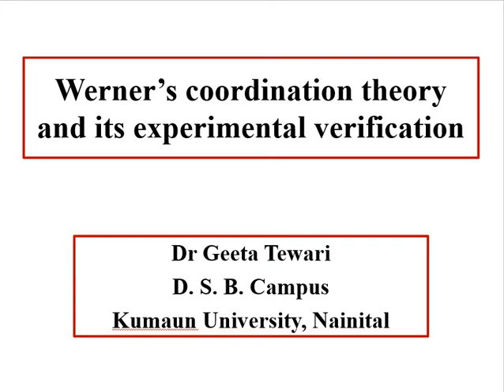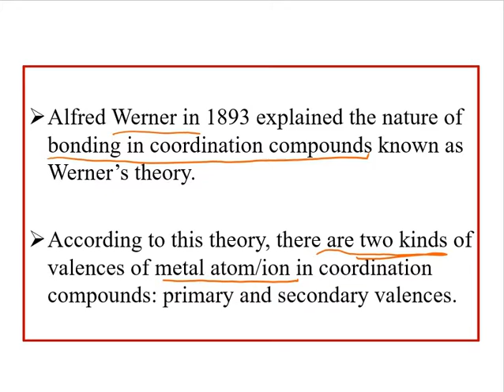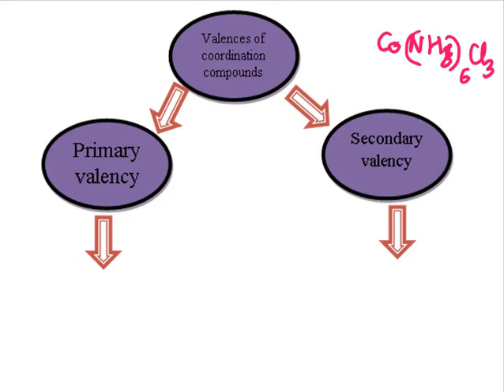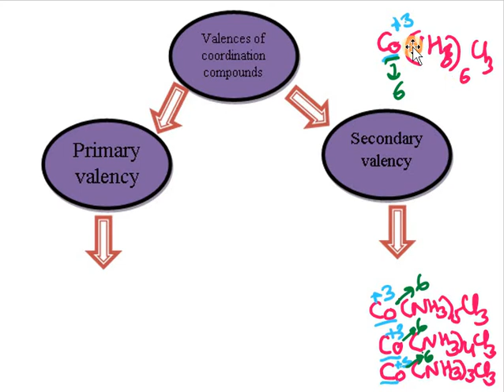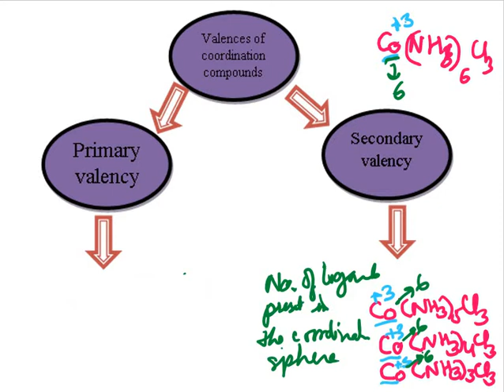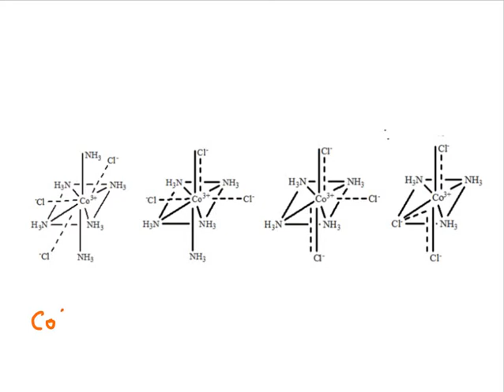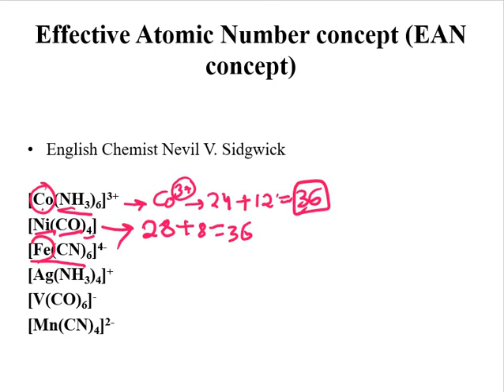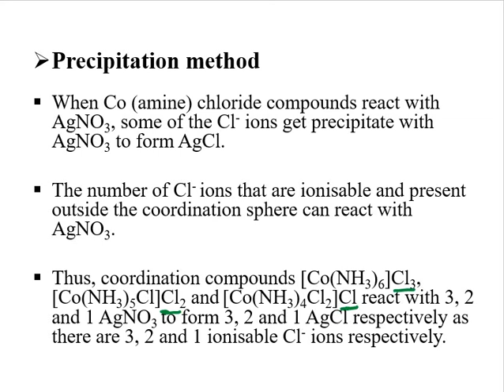Werner's theory of coordination compounds and Effective Atomic Number (EAN) concept, 12th B Sc, M Sc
This video lecture is very useful in conceptualization of Werner's theory, primary valency, secondary valency, Structure of cobalt complex, experimental evidences of Werner's theory and EAN concept